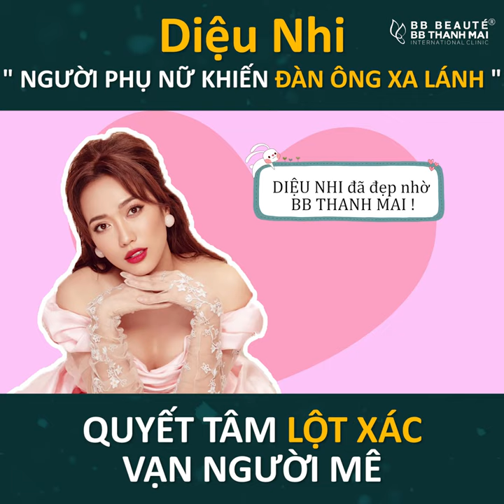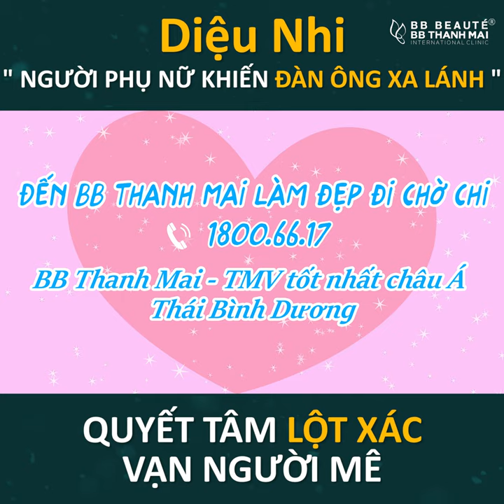DIỆU NHI - CÔ GÁI VÀNG TRONG LÀNG "KÉM SẮC"-TRỞ THÀNH MẪU PHỤ NỮ VẠN NGƯỜI MÊ NHƯ THẾ NÀO???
Đăng_kí nhận ưu đãi Đánh bay lão_hóa như diễn viên Diệu Nhi với BB Thanh Mai - tặng ngay từ 30% - 70% chi phí mừng 🎂 BB 21 năm thành lập.

😭 Bị chê tả tơi, bị  "vùi dập" nhan sắc ngay trên sóng truyền hình, diễn viên 😘 Diệu Nhi học ngay bí kíp trẻ trung xinh đẹp của các anh chị nghệ sĩ:
🌟 Danh hài Việt Hương
🌟 Danh hài Chí Tài
🌟 Ca sĩ Sĩ Thanh
🌟 Diễn viên Puka
👉 Lập tức đến BB Thanh Mai "hack" tuổi đuổi

✌️ Hiệu quả ngay
✌️ Không nghỉ dưỡng
✌️ Công nghệ FDA Hoa Kỳ chứng nhận
✌️ Đã được rất nhiều sao Việt + hàng ngàn khách hàng kiểm chứng và hài lòng